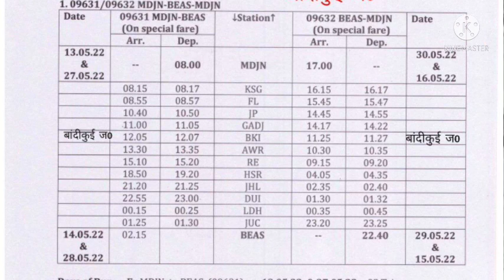राजस्थान को मिली एक और ट्रेन | मदार - ब्यास स्पेशल एक्सप्रेस का होगा संचालन | ajmer to beas train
आप जिस भी हिस्से के लिए समर्थन करना चाहते है कृपया नीचे ट्वीटर के लिंक है आप उन्हें मैसेज कर सकते है, और उनके संगठन में जुड़ सकते है। यदि आप भी अपने किसी संगठन में लोगो को जुड़वाना चाहते है, तो आप इंस्टाग्राम पर मैसेज कर सकते है आपके ट्वीटर पेज के लिंक को।